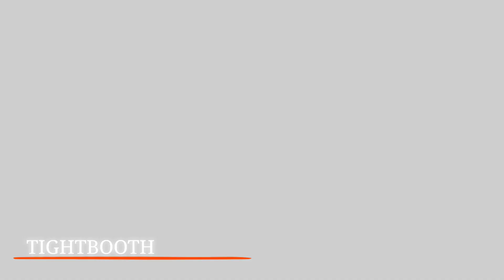TIGHTBOOTHの人気の定番バギースラックス | なめらかな肌触りと落ち着いた光沢、ドレープ感のあるレーヨン混素材を採用 |23SS improve インプルーブ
『 TIGHTBOOTH | タイトブース 』の 23SS COLLECTION 2nd delivery 新作のご紹介です。

improve岡山がセレクトするアイテムたちをご紹介させて頂きます。

ウェストに入った2箇所のタックと裾からの2本のダーツによる絶妙な立体シルエットで仕立てたバギースラックス

● BAGGY SLACKS | バギースラックス
アプリコットカラー